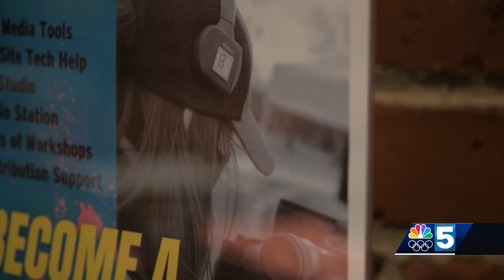'Made Here' film festival bringing New England and Quebec's finest to the Queen City